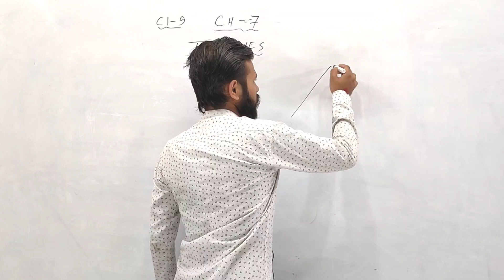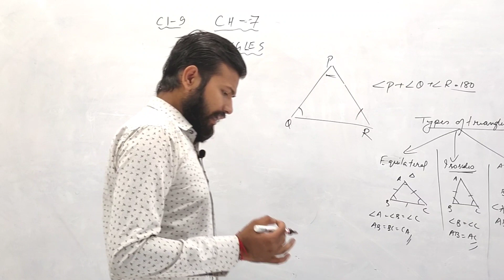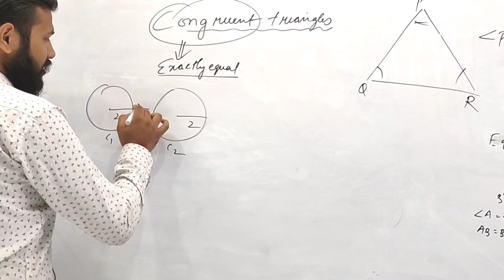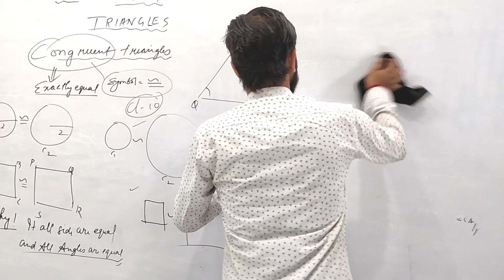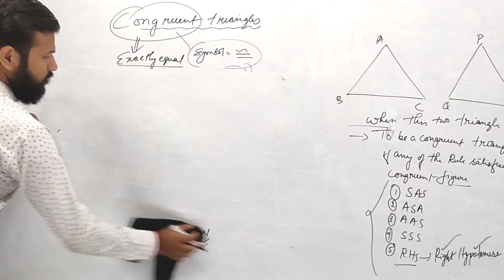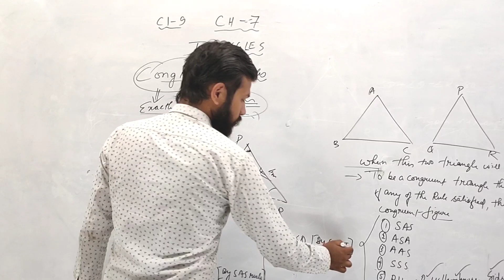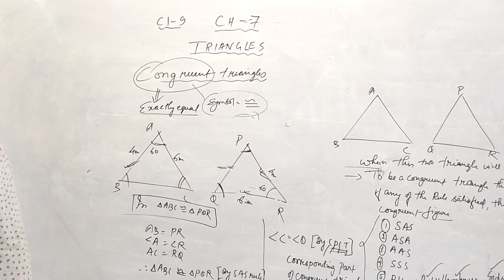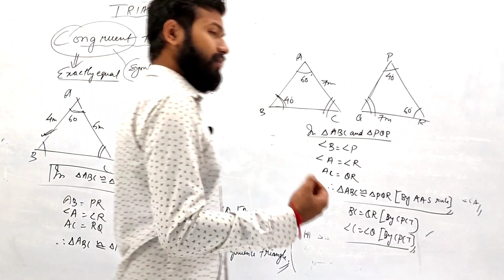INTRO- CL-9 CH-7 TRAINGLES